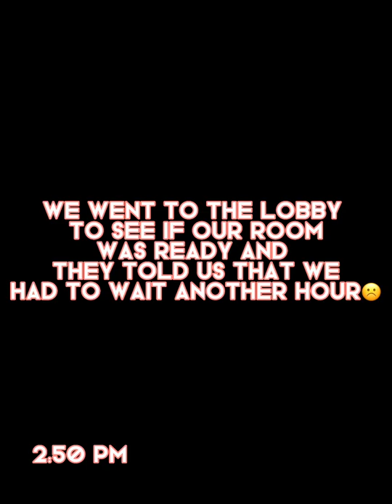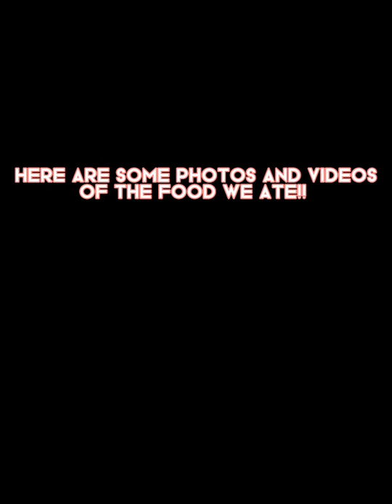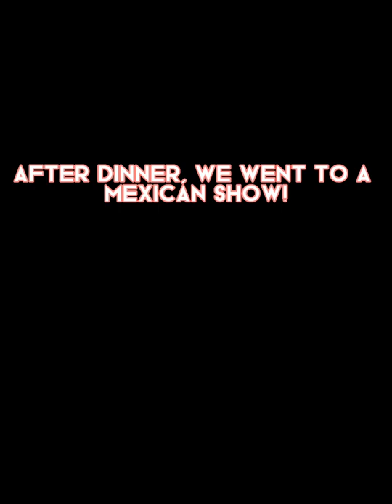Grand moon palace, Cancun || Day 1 vlog! 🌴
This is my first vlog on this channel. I didn’t do much on day one but anyways I hope you guys enjoy this video!
Cancun Mexico vlog
Music is from CapCut and is called “sunrise”